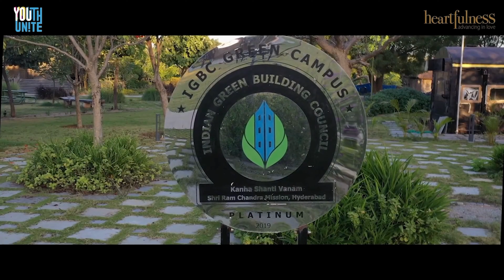Heartfulness Movement - Youth Unite | Hindi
बेस्ट सेलर पुस्तक ""द हार्टफुलनेस वे"" (हिन्दी) की जानकारी के लिए :
The Heartfulness Way – an Amazon bestseller: